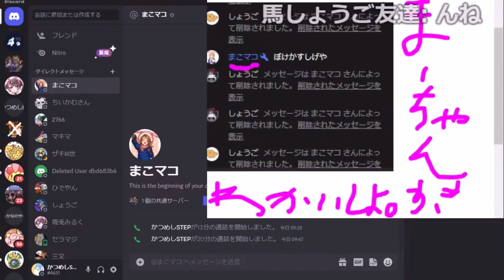まこマコを口説いてみた！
かつめしTV配信切り抜き　ムクタリアン　地雷　トロール　神凪ぷい　北森すまり　ランクマッチ  ソロ　マスター　ザシアン　アマージョ　mame すいしょー　ホタルノケン　アジア　TON pyi しめぴー　obuyan